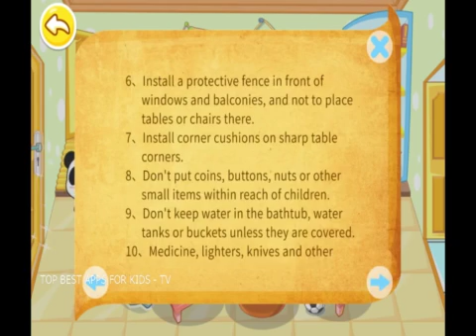Baby Panda Gameplay Compilation ❤ BabyBus games ❤ TOP BEST APPS FOR KIDS - TV